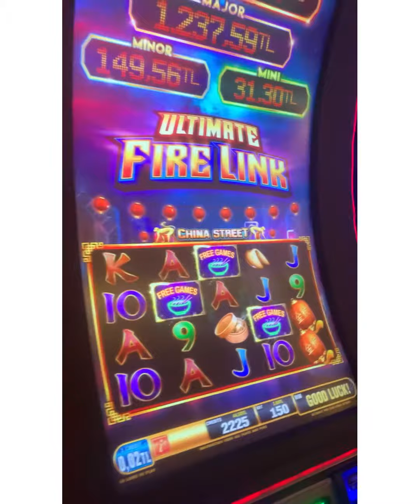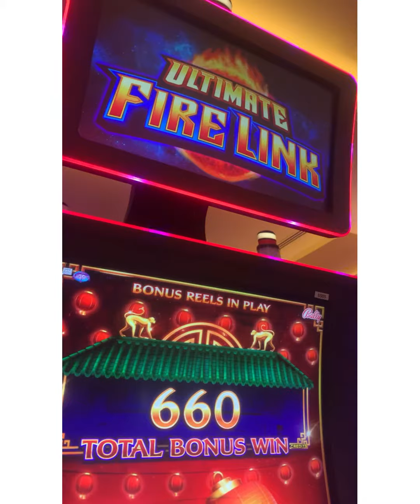Ultimate Fire Link Kıbrıs Slot. Oyunu ilk kez denedim gayet keyifliydi. İyi seyirler..